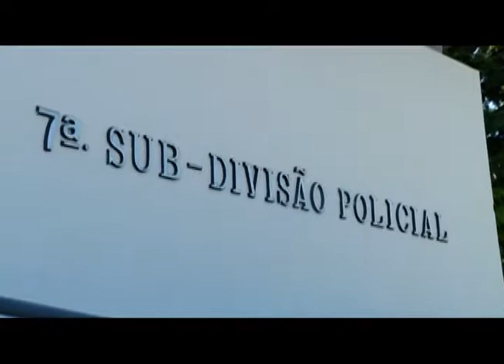Comando Geral - Jovem é preso por apropriação indébita de um Hyundai Sonata